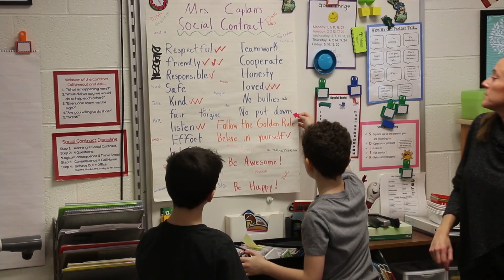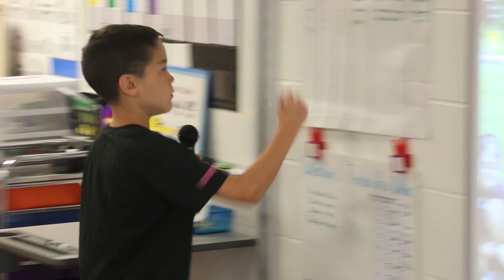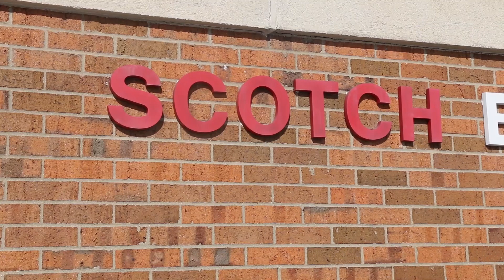Scotch Elementary School: Capturing Kids' Hearts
Scotch Elementary School exemplifies how to create an inviting and nurturing community, capturing kids' hearts.